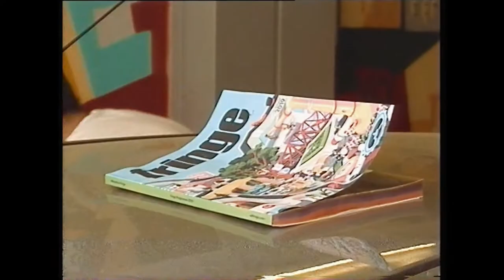Edinburgh Fringe Festival Mural - Becks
Reasm One & Tea One

Commission work for Becks Beer Uk at the Assembly Rooms in Edinburgh.